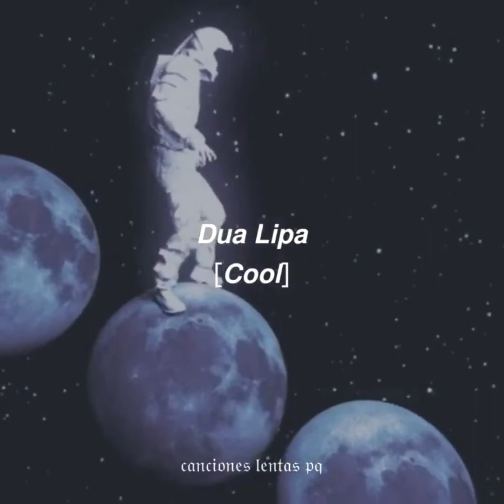𝓓𝓾𝓪 𝓛𝓲𝓹𝓪 - [𝘾𝙤𝙤𝙡] - {𝖘𝖑𝖔𝖜𝖊𝖉 + 𝖗𝖊𝖛𝖊𝖗𝖇}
𝔠𝔞𝔫𝔠𝔦𝔬𝔫𝔢𝔰 𝔩𝔢𝔫𝔱𝔞𝔰 𝔭𝔮 𝔰𝔦